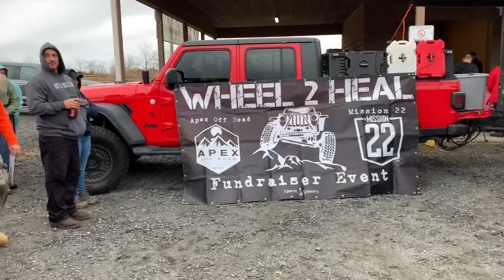WHEEL2HEAL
This past weekend the crew of Only In The Woods Offroad had the HONOR to attend Apex Offroad’s WHEEL2HEAL fundraiser event to raise money for Mission 22! Our group split up into 2 and took out some newbies to the park! Awesome event, awesome cause, and can’t wait for next year 🌲👏🏼 here’s the highlights of our weekend 🚨